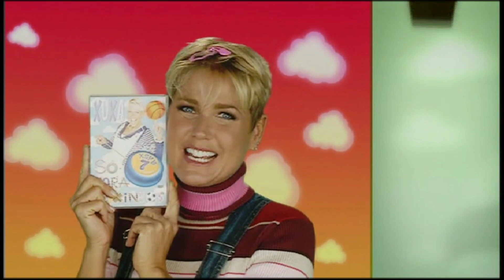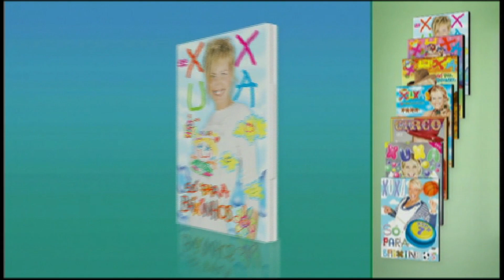COMERCIAL | Lançamento Xuxa Só Para Baixinhos 7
Você pode encontrar essa música no álbum XSPB Especial. Clique para comprar a faixa ou o álbum no iTunes